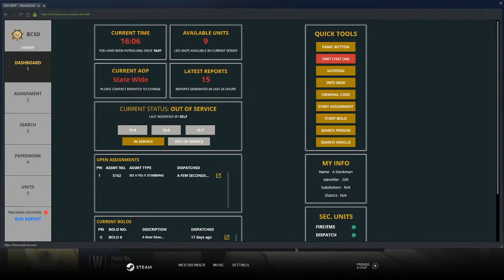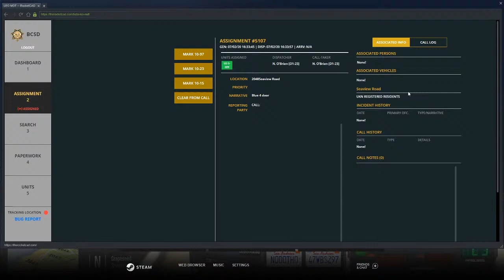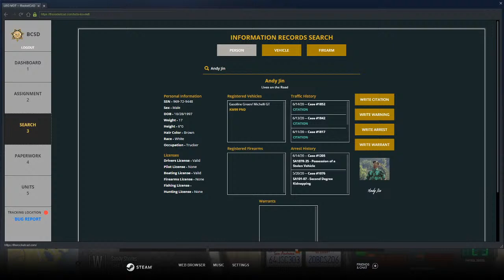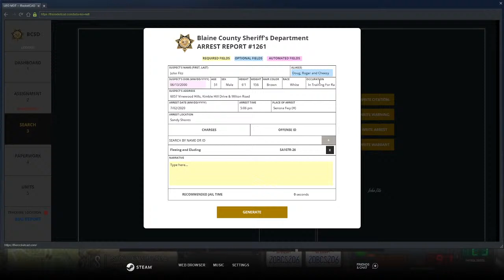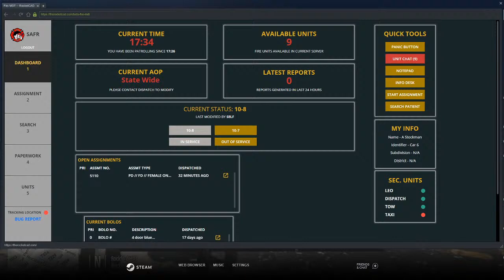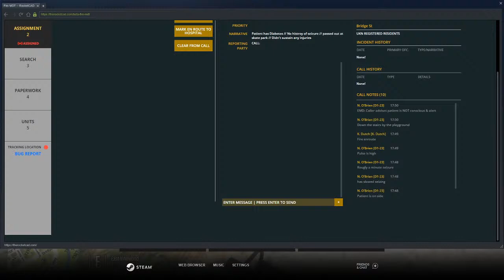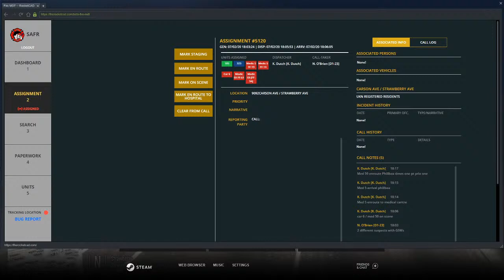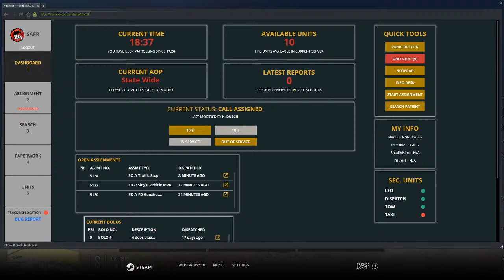SAF Live: Here we go again